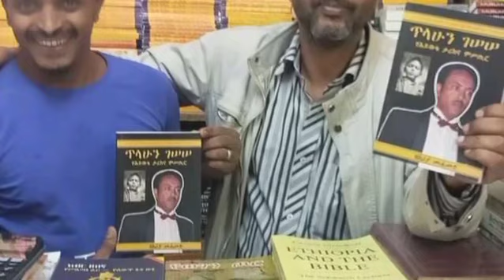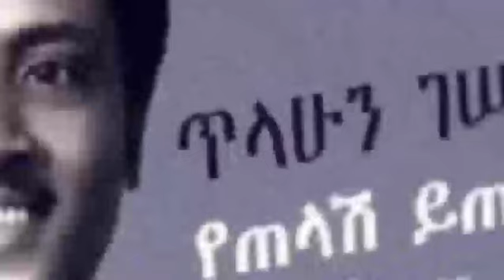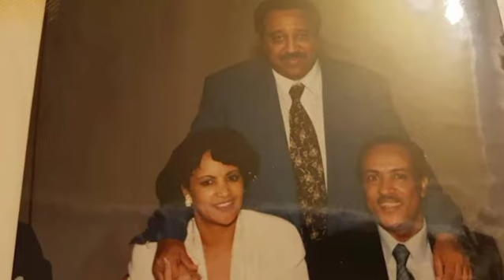ከአንገት መታረድ እስከ ድንገተኛ ሞት የደረሰው እጅግ አወዛጋቢው የጥላሁን ገሠሠ ህይወትና ሞት | Tilahun Gessese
ጥላሁንን ምን ገደለው? የሚሉ ጥያቄዎች ብዙዎችን ሲያወዛግቡና የጋዜጣና የመፅሔት ማደመቂያ የሆኑ እንቆቅልሾች ናቸው፡፡
ጋዜጠኛ ዘከሪያ መሐመድ ‹ጥላሁን ገሰሰ የህይወቱ ታሪክና ምስጢር› ባለው መፅሐፉ የጥላሁንን ታሪክና ስራዎች ከመዘገብ ባሻገር እነዚህን እንቆቅልሾች ለመመለስ ሞክሯል፡፡ ይሄም አመርቂ ስራ እንዲሆን አስችሎታል፡፡ መፅሐፉ ከመቅድሙና ከሰርፀ ሙያዊ አስተያየት ውጪ 433 ገፆች አሉት፡፡ እነዚህም ገፆች በ29 ምዕራፎች ተቀንብበዋል፡፡ .